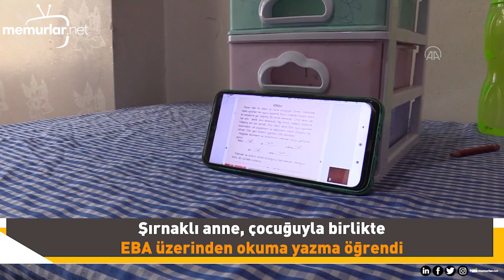Oğluyla birlikte EBA üzerinden okuma yazma öğrendi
Milli Eğitim Bakanlığının (MEB) koronavirüs (Kovid-19) salgını dolayısıyla uzaktan eğitim için hayata geçirdiği Eğitim Bilişim Ağı (EBA) üzerinden oğlu ile beraber canlı derslere katılan Saliha Uygur, okuma ve yazmayı öğrendi. Şırnak'ın Silopi ilçesinde, oğlu ile uzaktan eğitime katılan 5 çocuk annesi 36 yaşındaki Saliha Uygur, okuma yazmayı öğrenmenin sevincini yaşıyor.

Uzakta eğitim alan çocuklarına yardımcı olmak için vaktini canlı ders başında geçiren Uygur, okuma yazma öğrenmeye karar verdi.

Çocuğunun öğretmeninden de olumlu görüş olan Uygur, derslere katılım sağlayarak kısa zamanda okuma ve yazmayı öğrendi.

Salgın sürecinde çocuklarının uzaktan eğitim gördüğünü ifade eden Uygur, şöyle konuştu:

"Çocuklarımın en küçüğü Hasan ile, öğretmeninden de izin alarak derslere katıldım. İlk başlarda biraz zorlandım. Ama okuma yazmayı öğrendikçe daha çok sevmeye başladım. Kısa zamanda okuma ve yazmayı öğrendim. Şimdi matematik sorularını çözüyorum. Öğretmenimiz çocuğumla beraber bana da ödev veriyor. Çoğu zaman oğlumla ödev yapıyoruz. Aslında her velinin mutlaka öğrencisiyle yakından ilgilenmesi gerekiyor. Okuma yazmayı öğrendikten sonra artık resmi kurumlarda kendimi rahatlıkla ifade ediyorum. Bana bu konunda destek veren herkese çok teşekkür ediyorum."